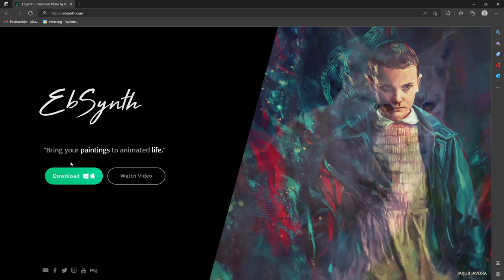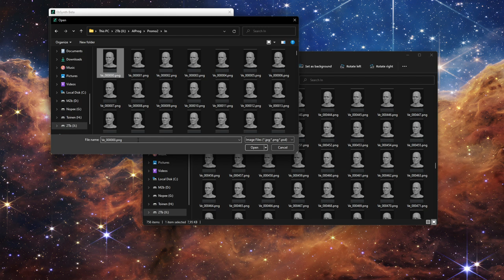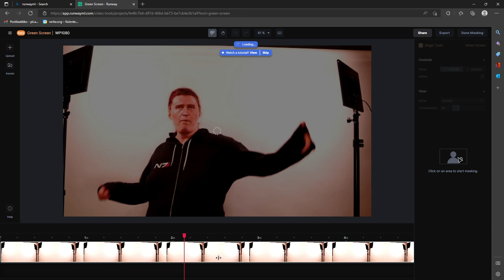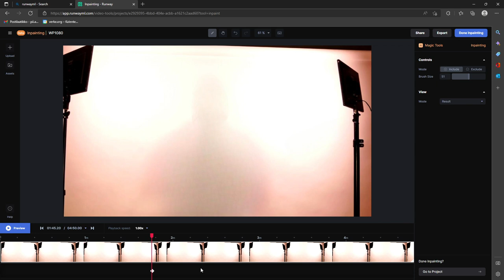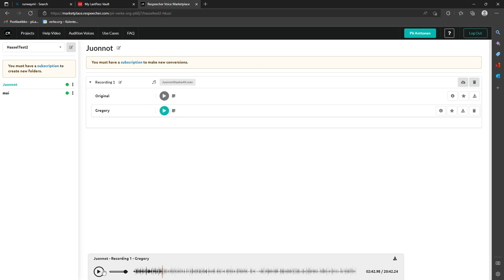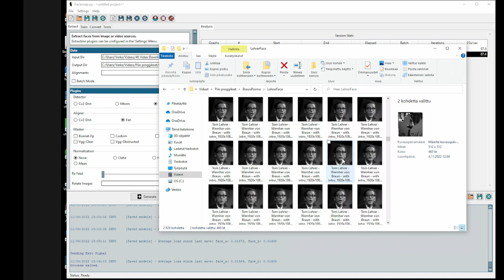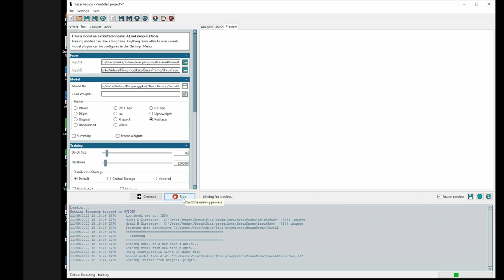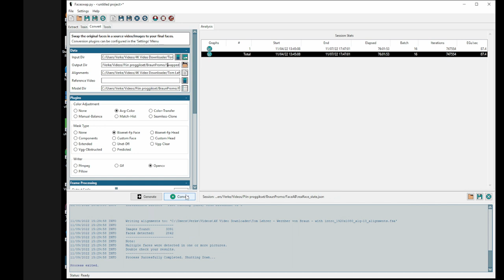Mediamanipulaation ytimessä #3: Making of -tutoriaalit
Kuivimmassa, mutta kenties tärkeimmässä osassa mediamanipulaatiosarjaamme käymme läpi sarjan tekoon käytettyjä työkaluja ja opettelemme niiden käyttöä!

Mediamanipulaation ytimessä on Verken kolmiosainen videosarja keskittyen tekoälytyökalujen mahdollistamaan kuvan ja äänen muokkauksen uhkana sekä mahdollisuutena luovuuden apuvälineenä.

00:00 Intro ja esittely
01:17 EbSynth
08:05 Img.Upscaler
10:09 RunwayML Green Screen ja Inpainting
16:37 Respeecher
21:11 Faceswap
33:21 Outro